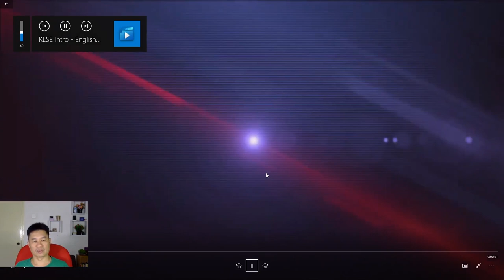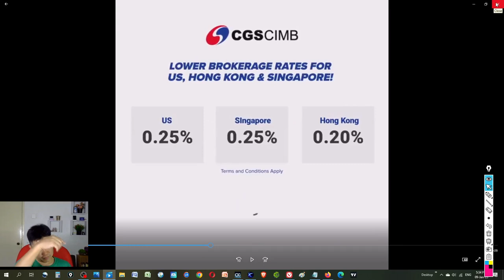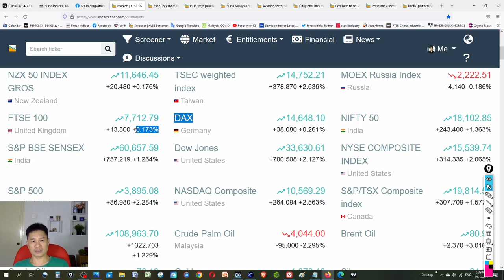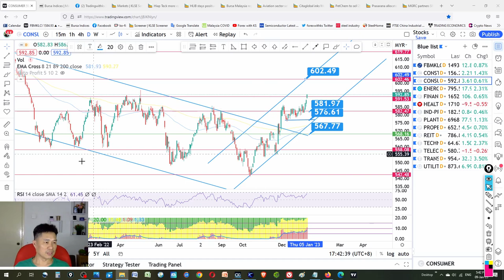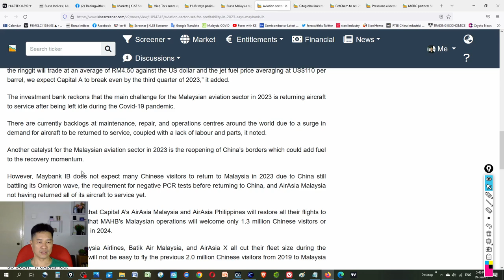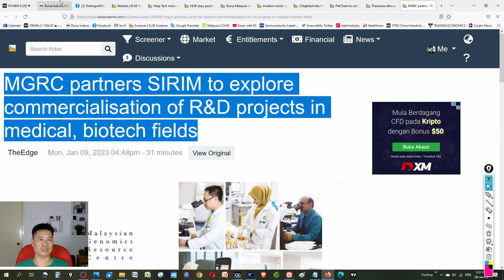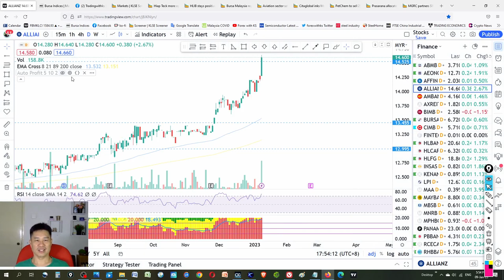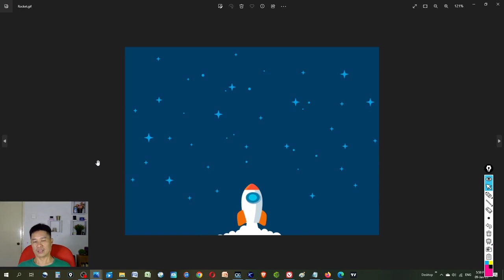Daily KLSE BURSA Update - 9-1-2023 💥KLCI UP 12 POINTS💥TGUAN TO TECH & ENERGY SECTOR BIG REBOUND!💥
Today story is about HEXTECH MPI# ALLIANZ AIRPORT GREATEC FRONTKN SFPTECH DIALOG SMI LCTITAN MGRC CITAGLB HIAPTEK
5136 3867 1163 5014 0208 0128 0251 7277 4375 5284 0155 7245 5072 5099